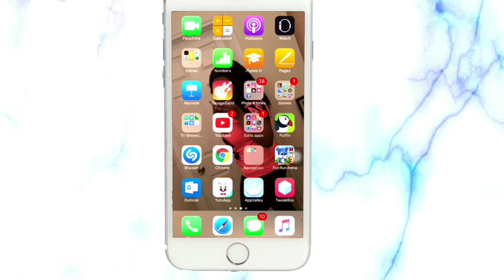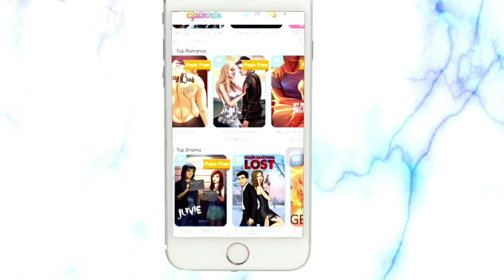HOW TO GET FREE GEMS ON EPISODE